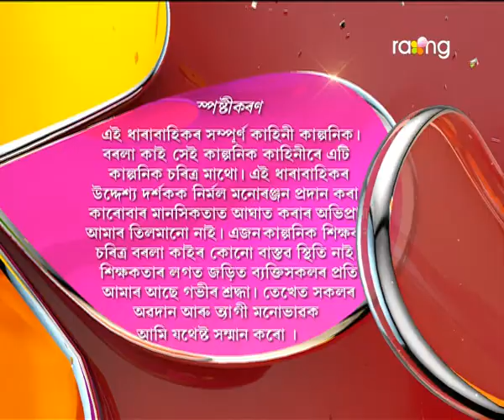Borola Kai | 21st Dec | Full Episode | No 524